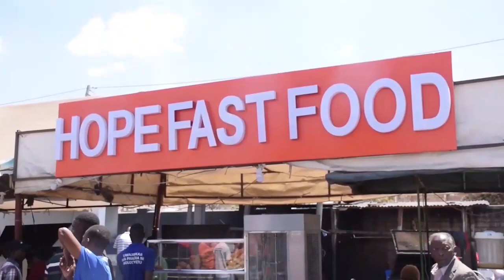ZIARA YA MWENYEKITI WA WAZAZI CCM TAIFA FADHIL MAGANYA MKOANI IRINGA vIONGOZI WATOA NENO